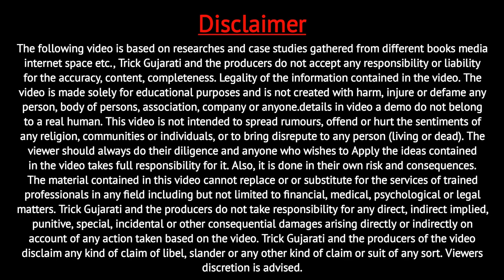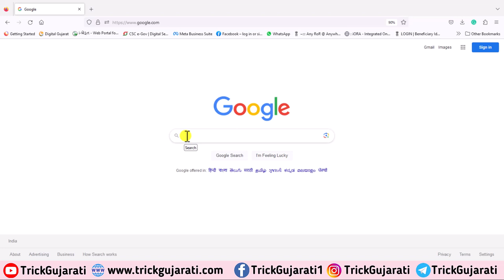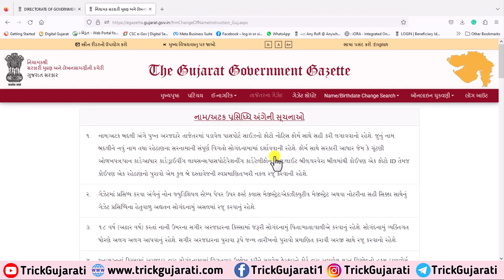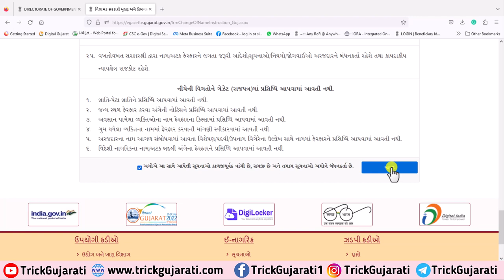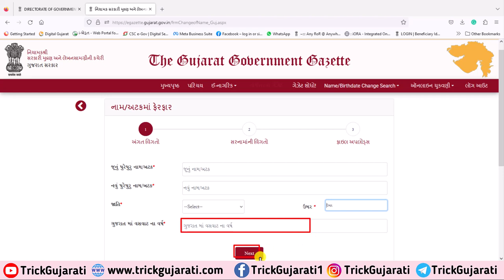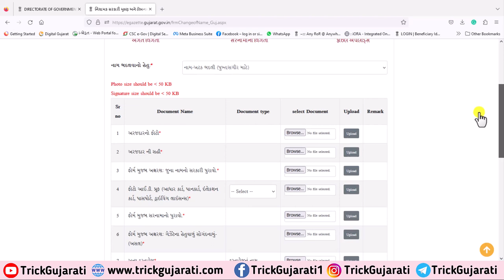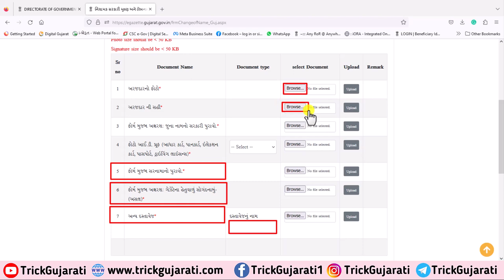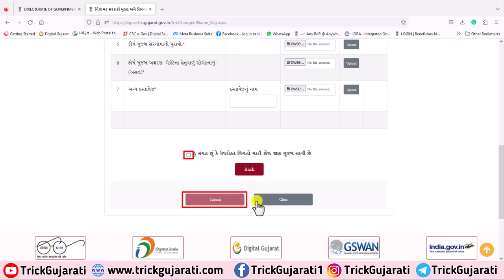નામ/અટક બદલવા ઓનલાઈન અરજી કેવી રીતે કરવી? | How to Apply for Name/Surname Change on eGazatte